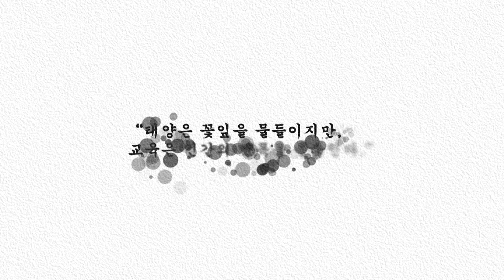[JUNO ACADEMY - JUNO's History]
세계 최대, 최고의 시설! 청담 Next JUNO ACADEMY가 있기까지
준오아카데미가 걸어온 길을 공개합니다!